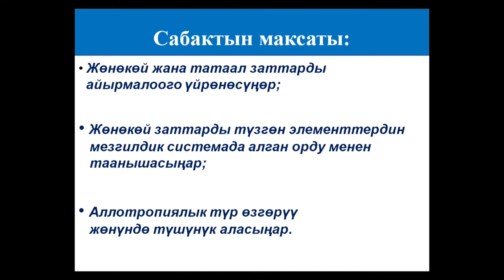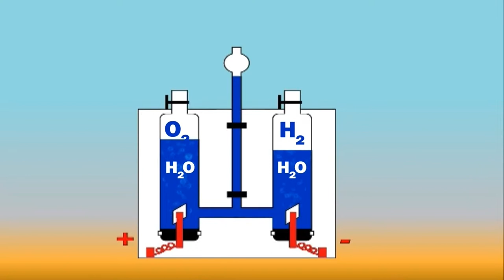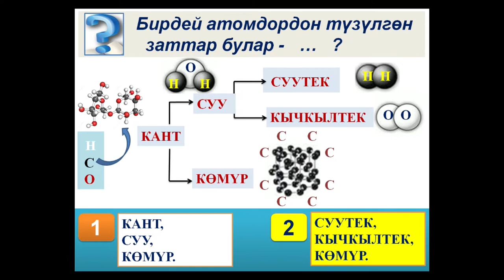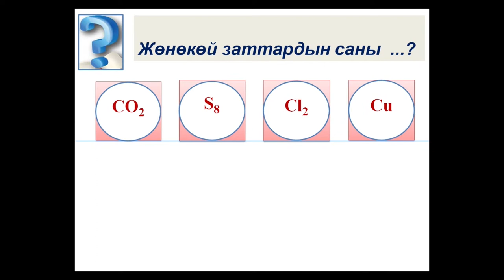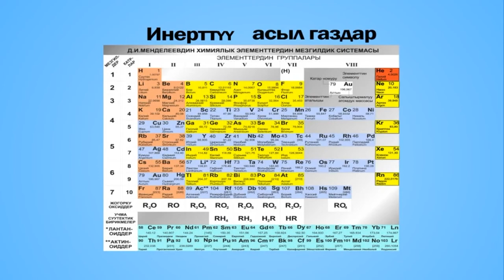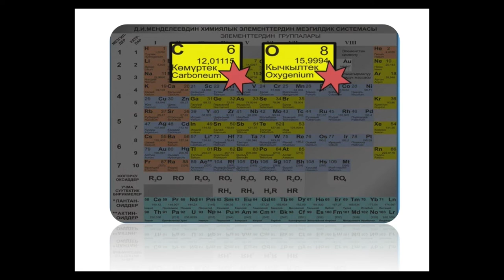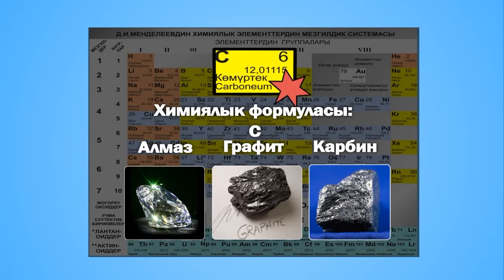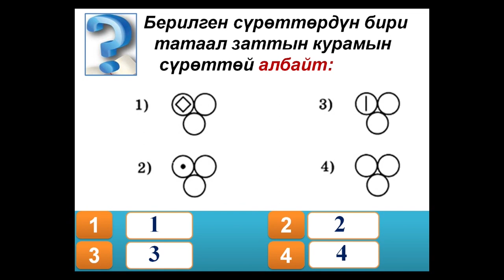CK 8 9